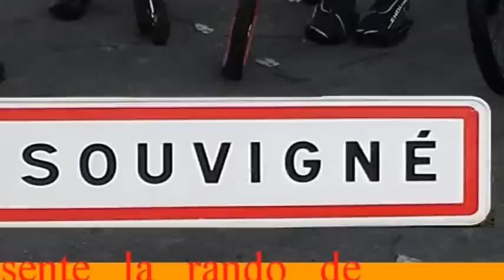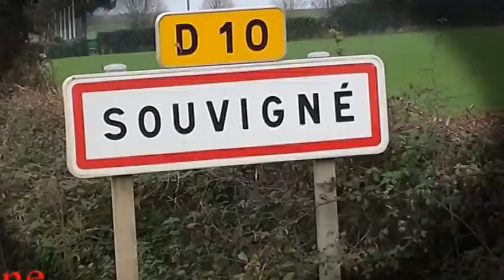Rando VTT de Souvigné - 7 12 2014